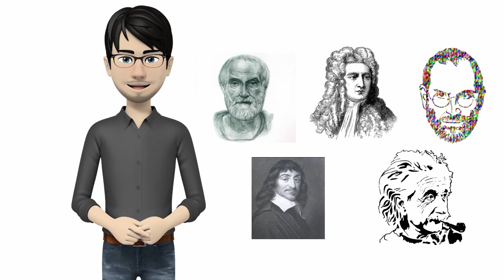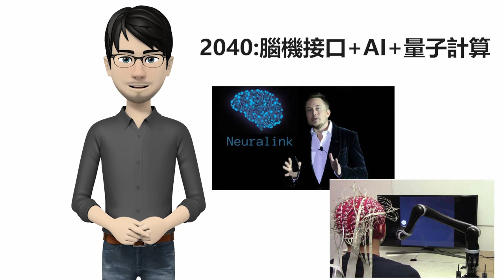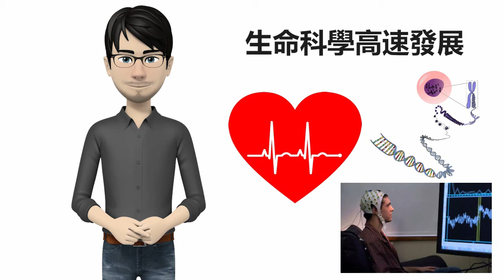1 史上最强方法论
教你做成任何事情,  价值十亿美元的课程 手把手教你怎么赚钱 如何创业 ,掌控一切事物的终极法则